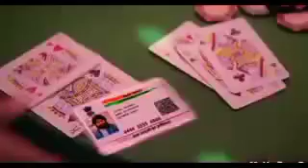KGF song. Entry states. 🆒🆒🆒